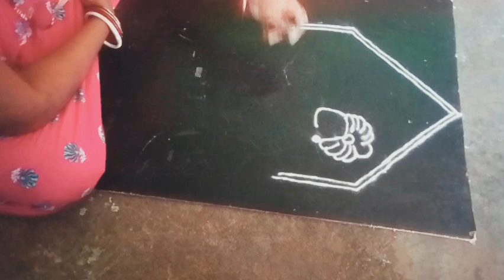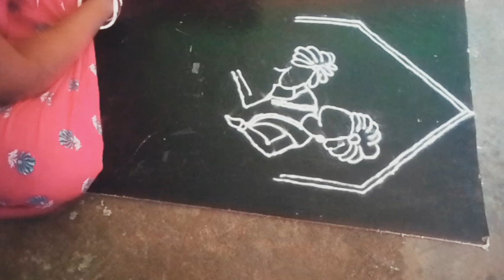Rajasthani art Rangoli with Muggu//Muggu Rangoli//Anju own art ND cooking vlog 🙏😇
rangoli design
muggu Rangoli
Anju own art ND cooking vlog
 Title
Rangoli
Rangoli design
Rangolies
Newmuggurangoli2023
Hi friends
m from Odisha Balangir District
 plz full watch
my channel 🙏🙏🙏🙏🙏